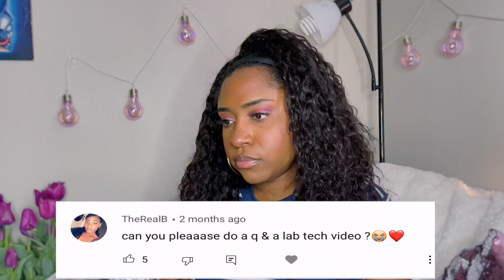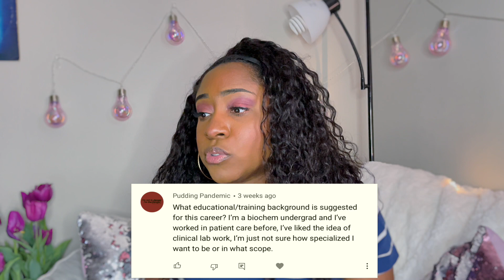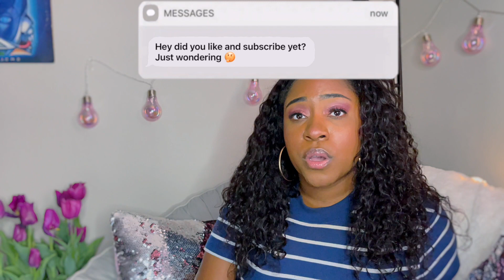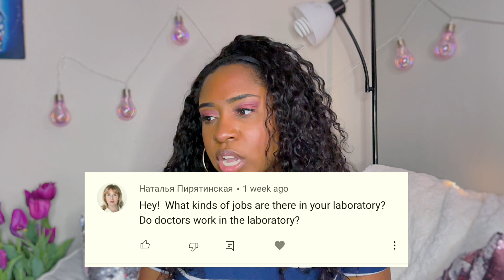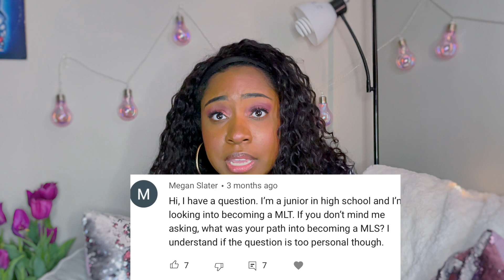Medical Lab Tech Q&A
***TIMESTAMP***
00:59-01:08 where am I from?
01:09-01:35 Do I draw blood?
01:36-02:21Is there any math involved?
02:22-03:37 What is the pay for MLT?
03:38-04:09 How many hours do MLT work?
04:10-05:32 What type of educational/training back is needed for MLT career?
What school did I go to/ what type of college degree do I have?
05:33-07:14 Advice about what to expect from MLT classes?
07:15-08:20 How did I prepare for the ASCP exam?
08:21-09:42 What types of jobs are in the lab? Do doctors work in the lab?
09:43-11:01 Is MLT a good job for socially anxious introverts?
11:02-12:42 Will my certificate be valid to work abroad?
12:43-13:05 Going back to school Medical lab technician to Medical lab Technologist?

-BOC BOOK

MLT to MT online programs

*Have a Bachelor of Science Degree in Biology or Chemistry check the link for info!